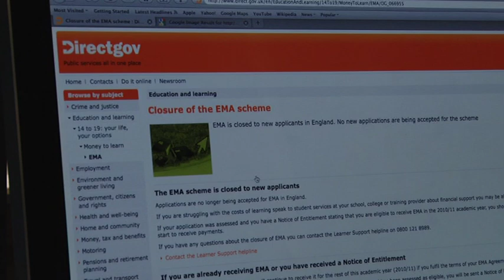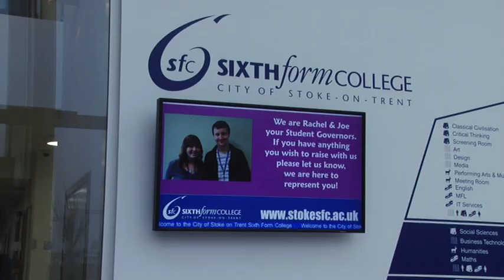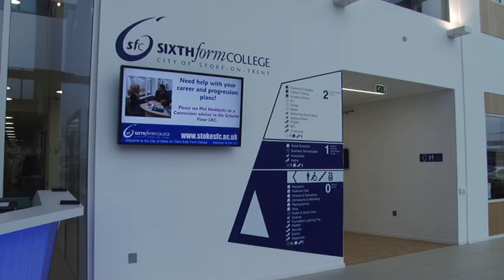EMA_Final.mov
EMA Debate - Staffordshire University Undergraduate Students collected film footage from City of Stoke on Trent Sixth Form College to create a short news item about the abolition of EMA.